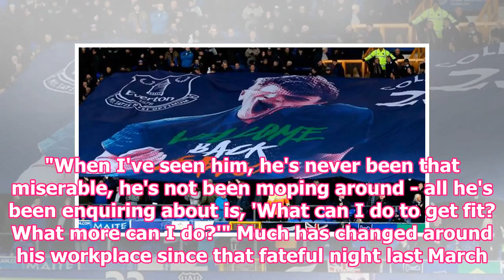Coleman makes back seamlessly in the victory over Everton